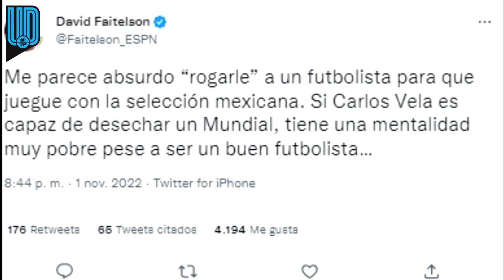Faitelson piensa que Carlos Vela “Tiene una mente muy pobre” por su nuevo rechazo a México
Vela no juega con la Selección Mexicana tras el Mundial de Rusia 2018